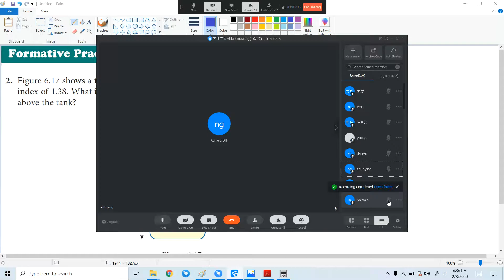6 F5 C6 课本 pg241 FP 6 1 Q2